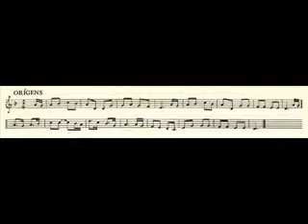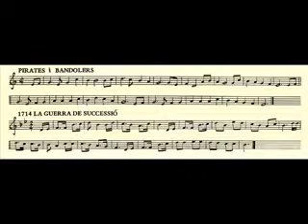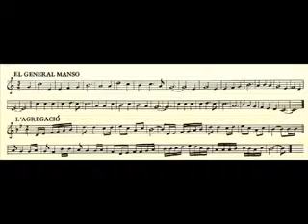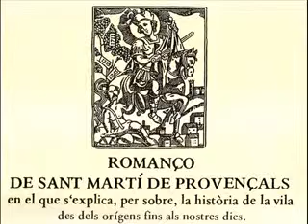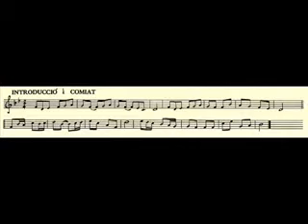LA VERNEDA DE SANT MARTÍ Romanço de Sant Martí de Provençals - Jaume Arnella - 1988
Per trobar el text i més informació consultar:
Dins dels actes de reivindicació de la masia Ca l'Arnó, a la Verneda de Sant Martí (Barcelona), el folklorista Jaume Arnella va composar aquest romanço. Es va estrenar davant la masia el juny de 1988. Posteriorment, el 5 de novembre del mateix any, en plena Festa Major, es va fer la gravació que aquí se sent.